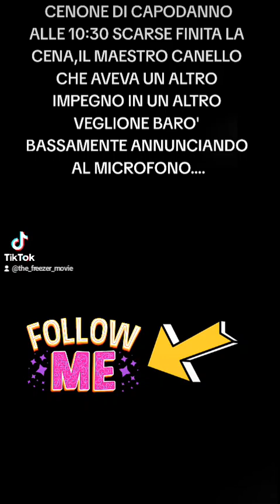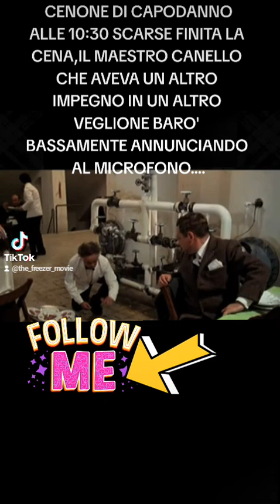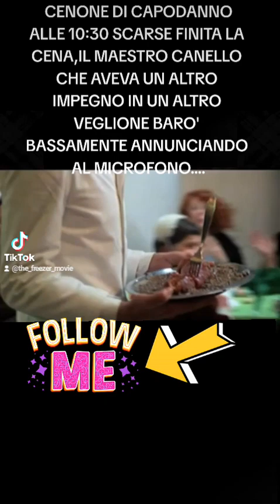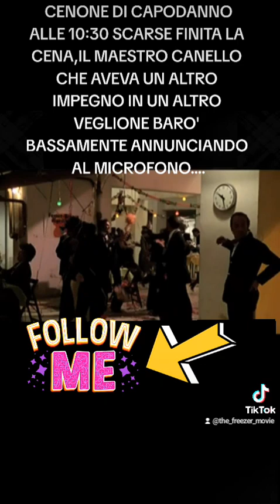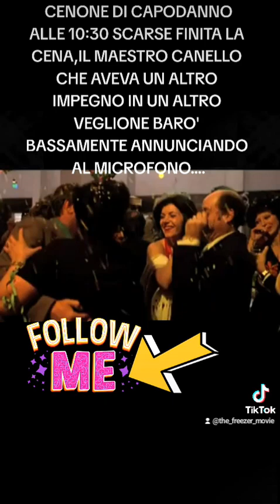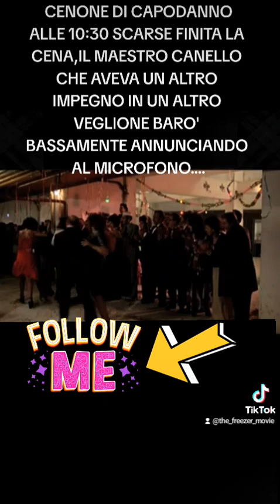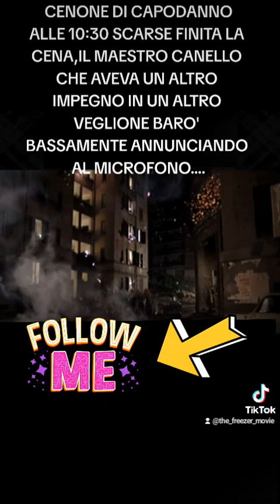FANTOZZI-1975-ALLE 10.30 SCARSE IL MAESTRO CANELLO BARO BASSAMENTE ANNUNCIANDO....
Il ragionier Ugo Fantozzi è un umile e sfortunato impiegato della Megaditta, servile nei confronti dei suoi superiori e ignorato dai propri colleghi, tanto da essere rimasto murato per sbaglio nei vecchi gabinetti dell'azienda per diciotto giorni senza che nessuno se ne accorgesse. Anche a casa sua le cose non vanno meglio: sposato con la sfiorita Pina e padre della mostruosa Mariangela, ogni mattina deve far fronte a difficoltà e imprevisti per riuscire a timbrare il cartellino d'entrata.

Durante le sue giornate al lavoro, Fantozzi corteggia da anni una sua collega, la signorina Silvani, e coglie l'occasione al termine del funerale della madre di un dirigente, invitandola a colazione. La risposta affermativa della Silvani fa distrarre Fantozzi al volante, che taglia la strada alla vettura di tre energumeni con cui la donna inizia un diverbio. Durante la rissa che ne segue, in cui i tre pestano brutalmente Fantozzi, il ragioniere incolpa la Silvani, la quale se ne va annullando l'appuntamento.

Al lavoro Fantozzi deve vedersela anche con il ragionier Filini, organizzatore di manifestazioni ricreative, tra cui la tradizionale partita di calcio tra scapoli e ammogliati che si svolge in un campetto di periferia. La "vittima" preferita di Filini è proprio Fantozzi, con il quale ha anche condiviso una tragica gita al lago di Bracciano.

A Natale, i dirigenti della Megaditta si scambiano doni faraonici e regalano ai figli dei dipendenti un panettone e una bottiglia di spumante, a patto che i bambini recitino una poesia di fronte a loro. Quando arriva il turno di Mariangela, la figlia del ragioniere, questa non riceve i regali e viene anzi pesantemente derisa a causa della sua bruttezza; Fantozzi, deluso, entra nella stanza e porta via la bambina.

￼Fantozzi e Catellani durante la partita a biliardo

A Capodanno, la famiglia Fantozzi festeggia con i propri colleghi a un veglione organizzato da Filini in un freddo e squallido scantinato. La cena di Fantozzi viene funestata da continui problemi con un maldestro cameriere; inoltre, appena a metà serata il direttore d'orchestra, già impegnato in un altro veglione, imbroglia i presenti annunciando che mancano soli tre minuti alla mezzanotte, anticipando così i festeggiamenti. Solo quando escono sotto i botti della mezzanotte reale, gli impiegati si accorgono dell'imbroglio: nell'euforia generale, da un balcone viene scagliata una vecchia cucina a gas che cade sulla Bianchina di Fantozzi, distruggendola completamente.

Il nuovo direttore dell'ufficio di Fantozzi, l'Onorevole Cavaliere Conte Diego Catellani, è appassionato di biliardo e promuove gli impiegati che perdono contro di lui. Su suggerimento della moglie, Fantozzi decide di apprendere i fondamentali dello sport per migliorare la propria carriera, ma trova un insegnante che lo costringe a diventare un campione. Catellani intanto ha fatto posizionare una statua di sua madre Teresa nell'atrio dell'azienda, dinanzi a cui ogni impiegato deve servilmente inchinarsi a ogni passaggio: Fantozzi ci picchia la testa e finisce per insultare la statua davanti al direttore, che lo sfida a biliardo. La partita ha luogo a casa di Catellani alla presenza di sua madre e di tutti i dipendenti della Megaditta, dove Fantozzi, continuamente insultato, compie volutamente un errore dietro l'altro, ma alla vista della moglie in lacrime reagisce, riuscendo a ribaltare il risultato. La reazione del direttore è violenta e per riuscire a fuggire Fantozzi sequestra la madre di Catellani e chiede un riscatto; l'anziana donna però finisce per innamorarsi del suo rapitore e viene abbandonata.

Notando il proprio pessimo profilo fisico, Fantozzi decide di dimagrire, ma dopo una maldestra partita a tennis con Filini in una fredda e nebbiosa mattinata abbandona l'idea dell'attività sportiva. Il ragioniere si ricovera allora nella clinica dimagrante Le Magnolie, in realtà identica in tutto e per tutto a una prigione, dove di giorno è severamente vietato mangiare e bere, mentre di notte vengono servite a cari prezzi delle succulente pietanze ai "carcerati". Fantozzi, dopo aver dilapidato un patrimonio in cibo, decide di acquistare gli "spaghetti alla Montecristo", piatto con una lima inclusa nella pietanza, così da riuscire a evadere. Successivamente acquista un vestito che lo snellisce e invita la signorina Silvani a cena in un ristorante giapponese, dove però incappa in un equivoco e fa cucinare per errore Pier Ugo, l'amato pechinese della collega.

￼Il geometra Calboni, scansando Fantozzi, si presenta alla contessina

Per farsi perdonare dalla Silvani, Fantozzi va in vacanza con lei e il geometra Calboni a Courmayeur. A causa del freddo e delle bugie del collega, Fantozzi afferma di essere stato un campione della Nazionale di sci